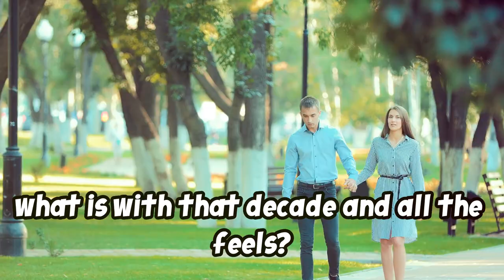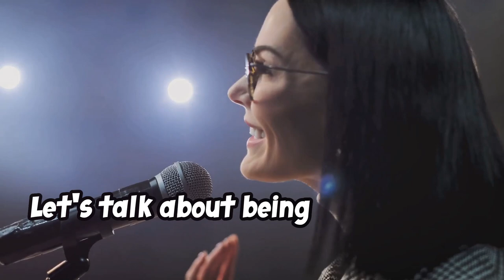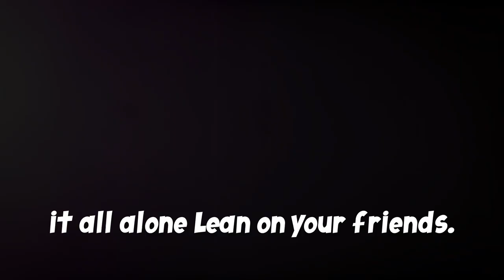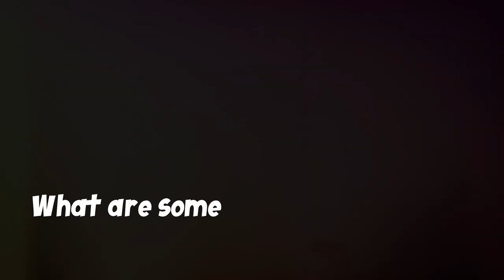The biggest love mistakes I made in my 20s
✨ "7 Things I Wish I Knew About Love in My 20s" ✨

In this video, I’m sharing the hard-hitting truths and lessons about love I wish someone had told me in my 20s. From understanding self-love to spotting red flags, these insights come from real experiences and personal growth. Whether you're navigating relationships, healing from heartbreak, or just curious about love, this video is for you! 💕

What’s one thing YOU wish you knew about love in your 20s? Let’s share and grow together. 💬